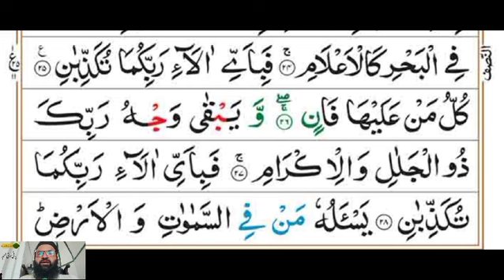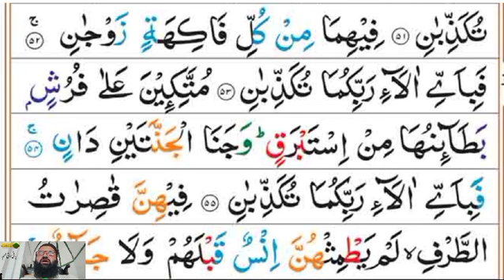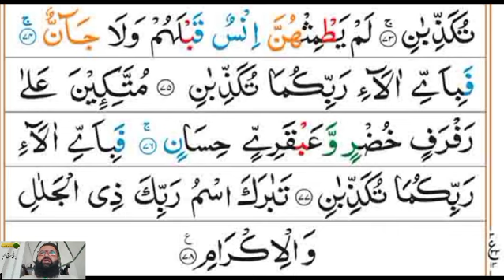Sure Rahman 🕋🕋❤️ #2024 tilawat e Quran